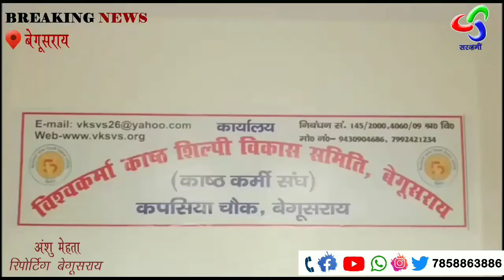विश्वकर्मा काष्ट शिल्पी विकास समिति के द्वारा कपस्या चौक के समीप जिला कार्यालय का उद्घाटन किया गया।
बेगूसराय में विश्वकर्मा काष्ट शिल्पी विकास समिति के द्वारा कपस्या चौक के समीप जिला कार्यालय का उद्घाटन किया गया। उद्घाटन करता प्रदेश उपाध्यक्ष डॉ चंद्रप्रकाश शर्मा ने किया। जिसका अध्यक्षता जिला अध्यक्ष वरिष्ठ शर्मा एवं जिला सचिव विजेंद्र कुमार ने किया। मौके पर इस अवसर पर सुरेंद्र कुमार शर्मा संरक्षक प्रेम कुमार शर्मा दिनेश कुमार शर्मा कन्हैया कुमार नीरज शर्मा अमित शर्मा जिला उपाध्यक्ष राज किशोर शर्मा अशोक शर्मा जिला उपाध्यक्ष विशेश्वर शर्मा कमल किशोर शर्मा मीडिया प्रभारी अमरेश शर्मा आदि सम्मिलित हुए। इस अवसर पर उद्घाटन करता डॉ चंद्र प्रकाश शर्मा ने फीता काटकर जिला कार्यालय का संबोधन किया। इस कार्यालय के माध्यम से विश्वकर्मा समुदाय के चतुर्दशी के विकास में मील का पत्थर साबित होगा एवं पूरे जिले के इस समुदाय को सामाजिक नेतृत्व की दिशा में बल मिलेगा।